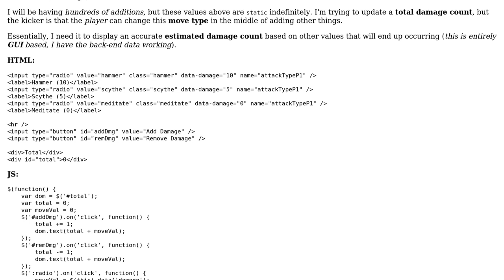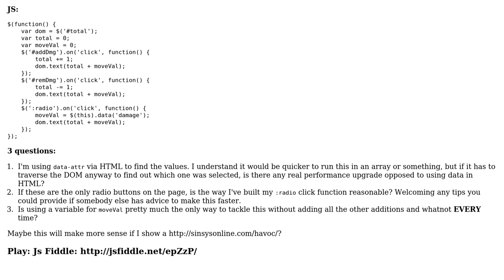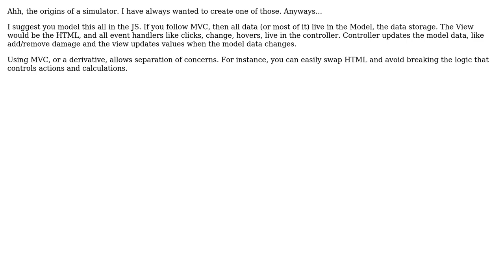Code Review: HTML/Attrs Tester Environment (2 Solutions!!)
Code Review: HTML/Attrs Tester Environment

With thanks & praise to God, and with thanks to the many people who have made this project possible! | Content (except music & images) licensed under CC BY-SA | Music | Images & others | With thanks to user Nicholas Hazel user Joseph user David Harkness and the Stack Exchange Network Trademarks are property of their respective owners. You are responsible for your own actions.